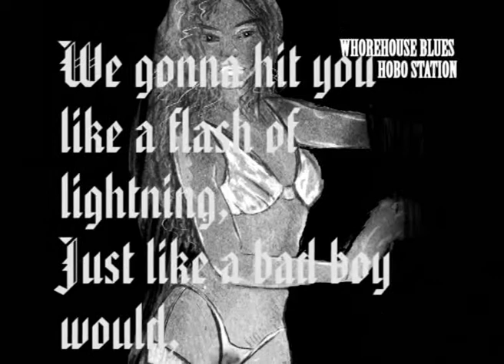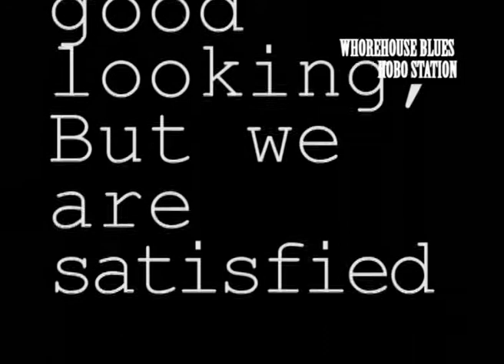whorehouse blues: Hobo Station (Motorhead cover)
Motorheadcover by Hobostation (Fritz the Cat - voc., Stringbone Walter - bass, Diddl the Fiddl - lead Guit., da Zottl - rhythm. Guit., und da Don Quichotte - drums).